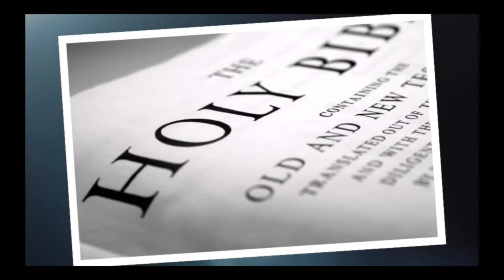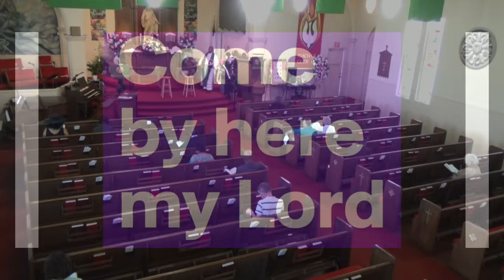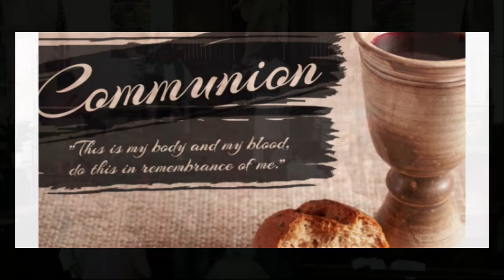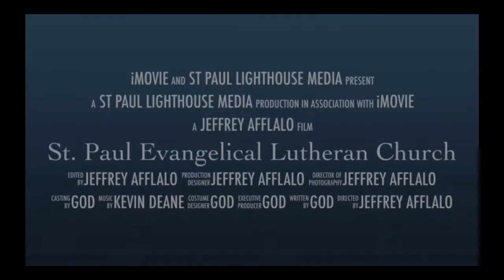October 20 2019 St Paul Evangelical Lutheran Church